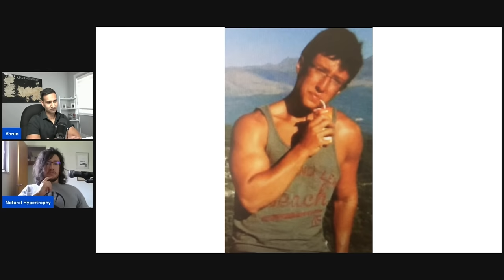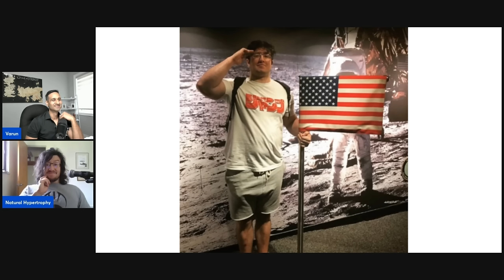Natural Hypertrophy - How I Became Aesthetic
Had the pleasure of speaking with the man himself Natural Hypertrophy, fun talk on the podcast about fitness, mindset and philosophy which had me thinking for days after our interview.

0:00: Intro
0:12: Ideal Physique
6:53: Body Recomp Experience
10:30: Isolation exercises and RIR
16:29: Fitness and Philosophy Quotes from NH
32:50: Science Based Lifting
38:04: Power of the Mind
41:21: Favorite Exercises that people should be doing but they are not
48:40: Authenticity
50:55: Thought experiment around legacy
52:32: Super Meta/Advice for NH back in the day